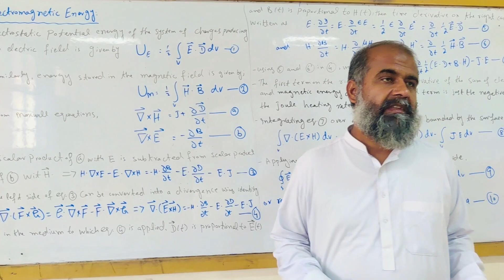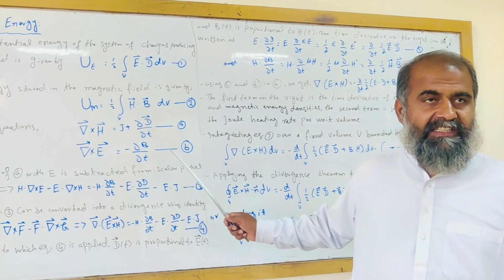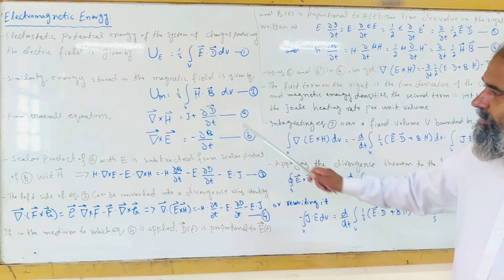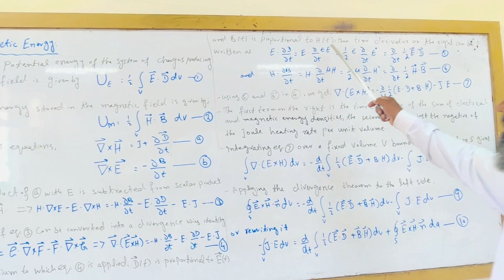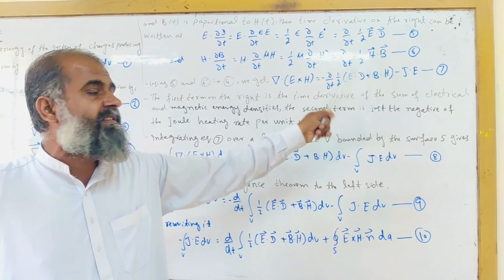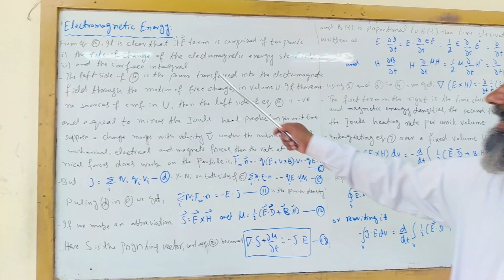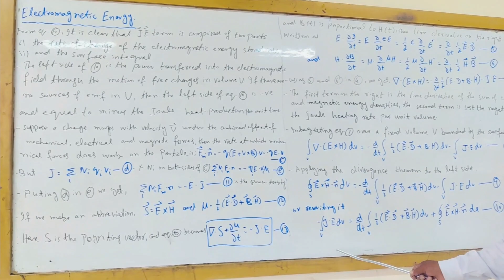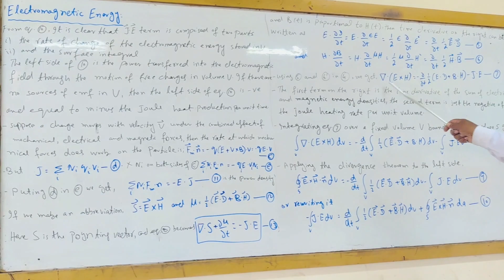Electromagnetic Energy || Electrodynamics || Education for All- Dr. Hafeez Ullah Janjua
Learn about Electromagnetic Energy and Electrodynamics in this educational video by Dr. Hafeez Ullah Janjua. Perfect for anyone interested in expanding their knowledge on these topics!